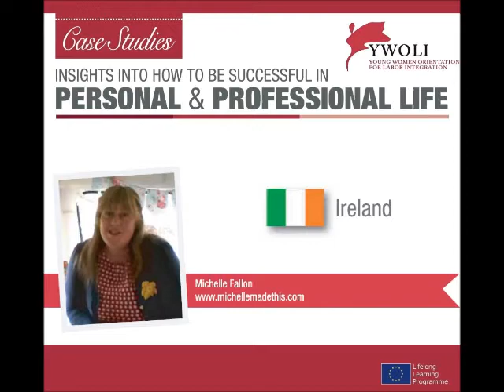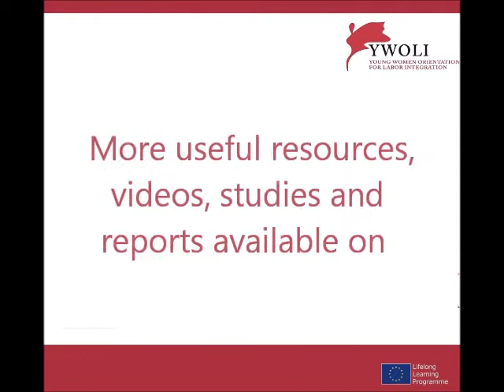YWOLI Case Study - michellemadethis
Commissioned as part of our YWOLI project this video features one of County Roscommon's most impressive entrepreneurs, Michelle Fallon of

Here Michelle discusses what success means to her, her priorities and some obstacles she has faced with and how she has overcome them. Our thanks to Michelle for her valuable contribution! Those wishing to find out more about Michelle, should visit her webiste or check out her Facebook

Video edited by Momentum. Lots more case studies from our European project partners are available